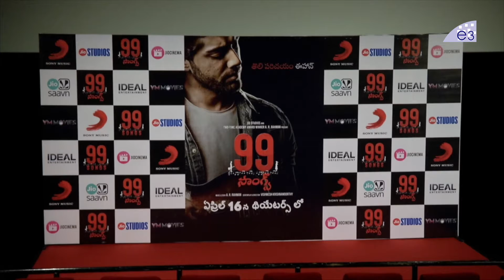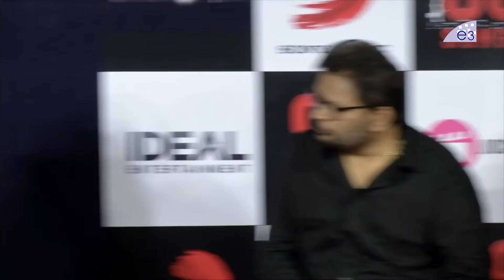99 Songs AR Rahman Along With Lead Actor Ehan Bhat | 99Songs | E3 Talkies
Watch Here: 99 Songs AR Rahman Along With Lead Actor Ehan Bhat | 99Songs | E3 Talkies